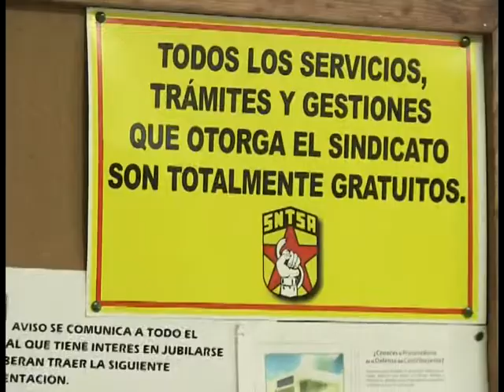JESUS LOPEZ OLIVAS